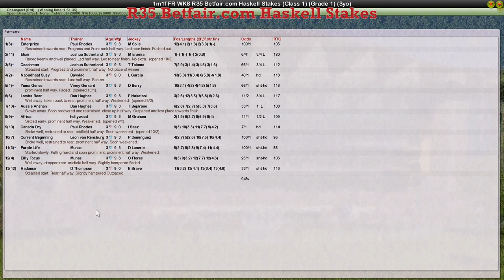FR WK8 R35 Betfair com Haskell Stakes